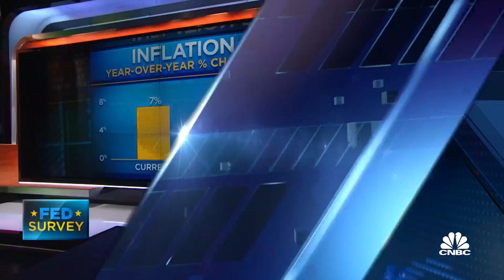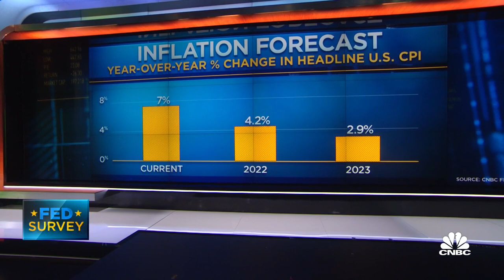CNBC Fed Survey shows respondents expect average of 3.7 rate hikes in 2022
CNBC's Steve Liesman reports on data from the CNBC Flash Fed survey, which asks respondents how they believe the Fed will operate this year and next.